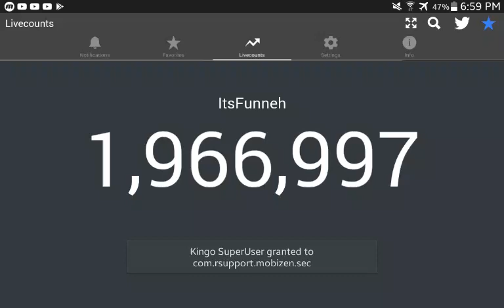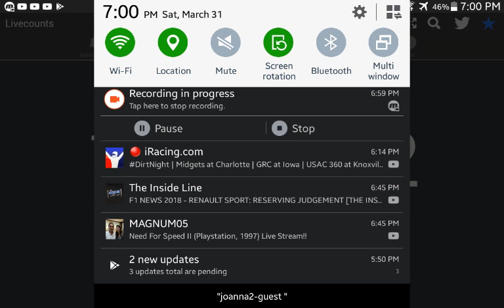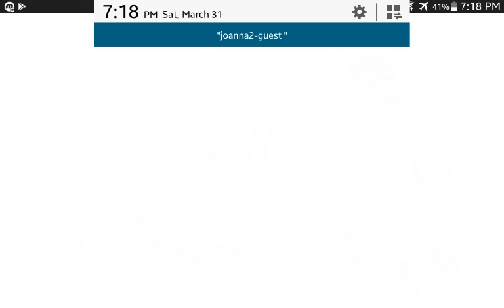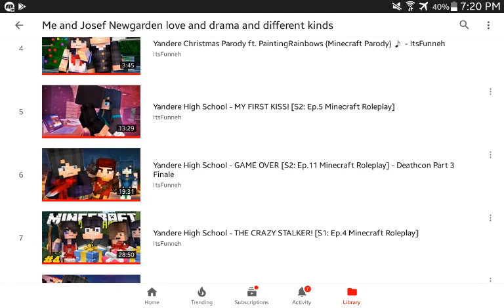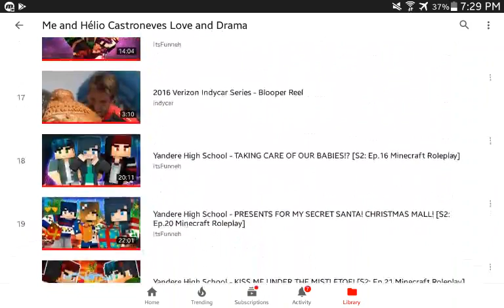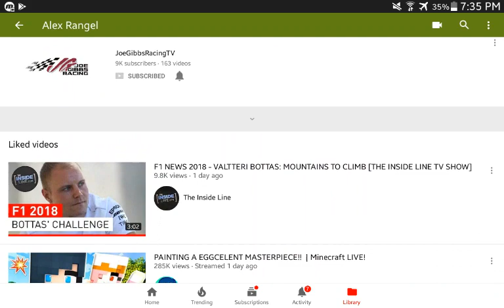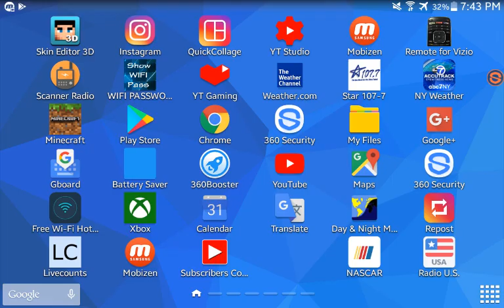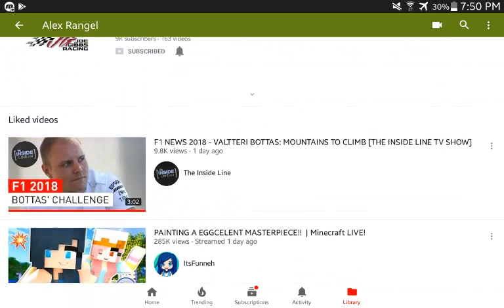Road to 2 millions subscriber for ItsFunneh and NCAA Tournament Final Four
And watch the NCAA Basketball Tournament Championship Start April 2 on TBS